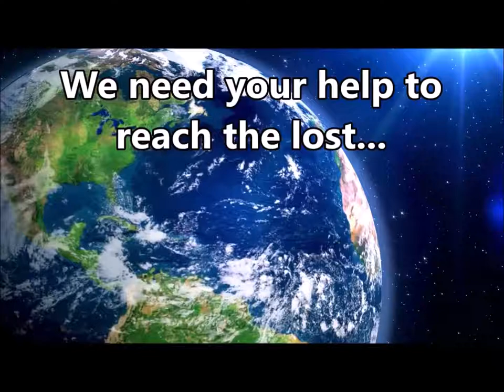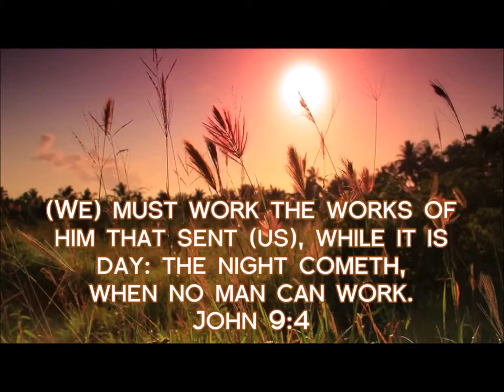7/15/18 SERMON: “C Is For Commitment“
The Lord Jesus Christ said that to be a follower of Him one must daily take up their cross and follow Him.  But what exactly does the cross symbolize in this statement?

3pm Sundays & 7:30pm Wednesdays (CST). Join us!
JOIN US!